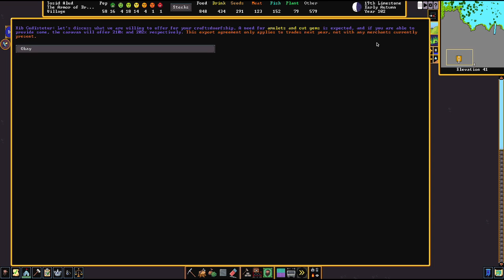Let's Play Dwarf Fortress Steam Version 026 - So ein Embargo nervt (Deutsch)